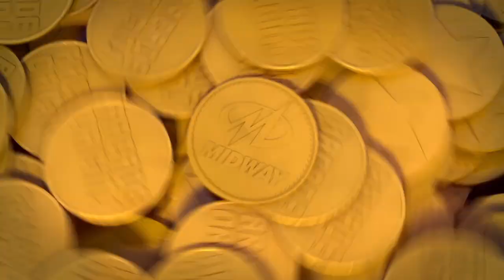MIDWAY ARCADE ORIGINS Trailer (9/19/2012)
CGRtrailers, from Classic Game Room®, presents a trailer for MIDWAY ARCADE ORIGINS.

Be sure to check out more video game clips, previews and trailers from Classic Game Room's CGRtrailers